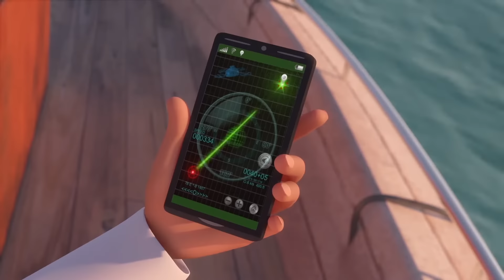Junte-se a Diversão P12 ☄️ | 2 hora 🕐 | As aventuras de Mansour ✨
Aventura de hoje:
- Toboágua do Tormento
- Problema em dose dupla
- A Galinha Gigante
- O Dispositivo
- Futebol de Robô
- Jiu Jitsu
- O pirata, A bússola
- Caçadores de  Pé Grande
- Insanidade Virtual
- Perdidos na Selva
- Habilidades de Sobrevivência
- Aventura Espacial